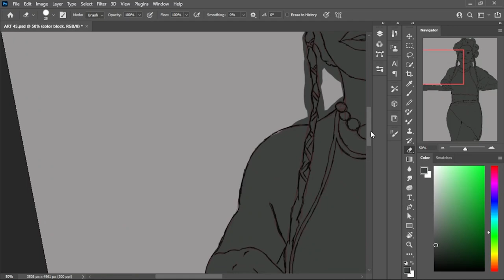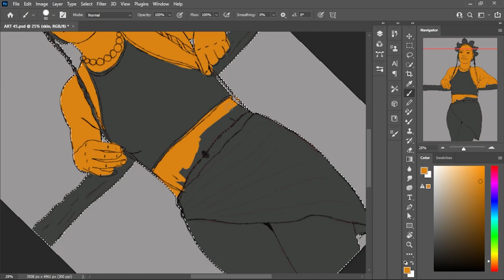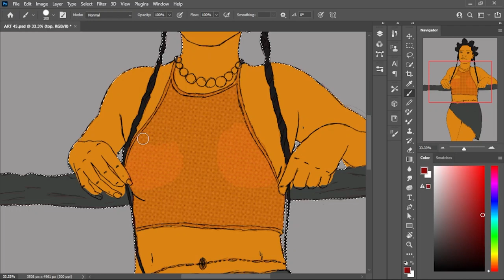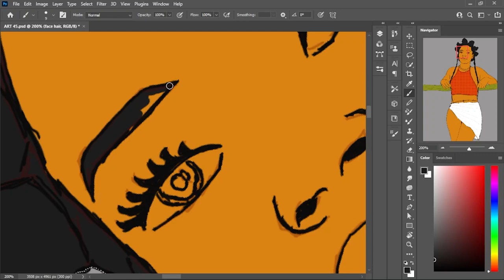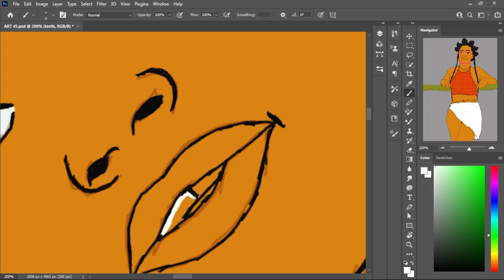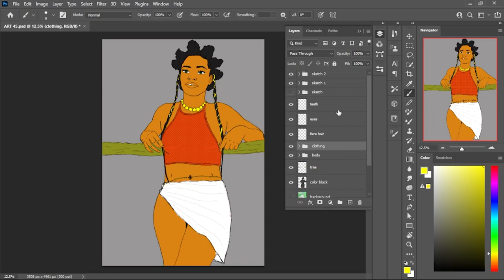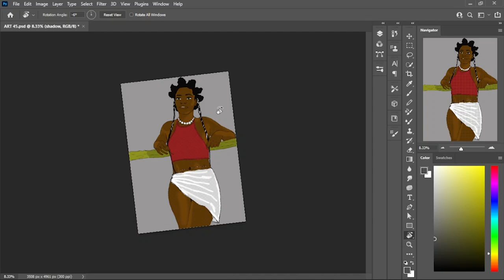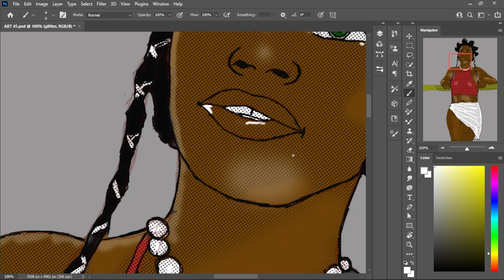AFRICAN PRINCESS PAINTING PROCESS (Speed paint)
🎨✨ Dive into the enchanting world of digital art as we unveil the magic behind the creation of a fantastical masterpiece in this captivating speed paint video by the incredibly talented artist, Praise! 🚀🖌️

Brace yourself for the exhilarating time-lapse sequence, condensing hours of meticulous work into a few minutes of pure artistic adrenaline. Witness the seamless flow of creativity as the artwork evolves at an electrifying pace, showcasing the efficiency and skill that Praise brings to his craft.

Join the conversation! Engage with Praise and fellow art enthusiasts in the comments section. Share your thoughts, ask questions, and become part of a vibrant community that appreciates and celebrates the beauty of digital art. Praise values your input and loves hearing about your interpretations of his magical realms.

If you're captivated by the mesmerizing process of digital art, don't forget to subscribe to Praise's channel for more enchanting speed paint videos and a front-row seat to the creation of captivating worlds. Unlock your own creative potential and let the magic of art transport you to realms beyond imagination.

🚀 Embark on this artistic odyssey with Praise and witness the birth of a magical realm. 🌟🎨